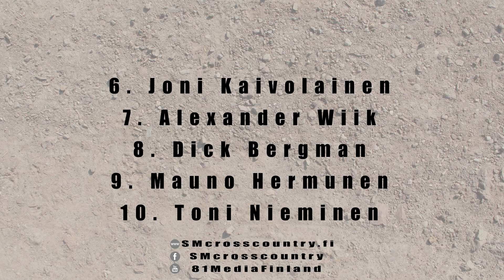Mobius SM Cross Country 2017 2/4 SiMK - Leino & Lehto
Mobius SM Cross Country -kauden toisen osakisan kakkoseksi ajoi Jiri Leino ja kolmanneksi Miro Lehto Sipoossa lauantaina 1.7.2017.